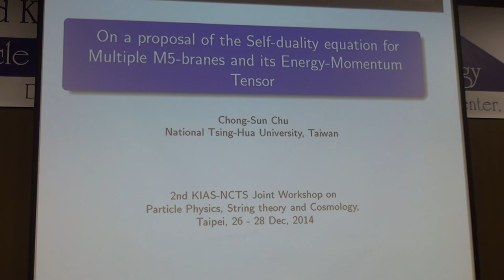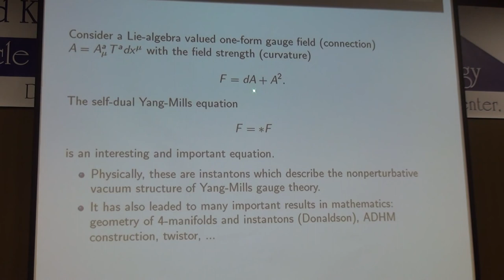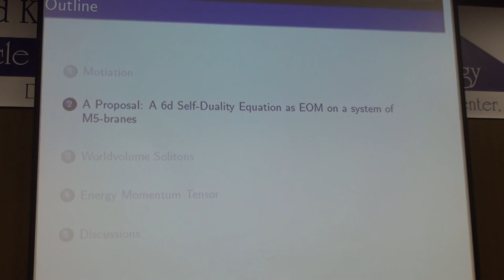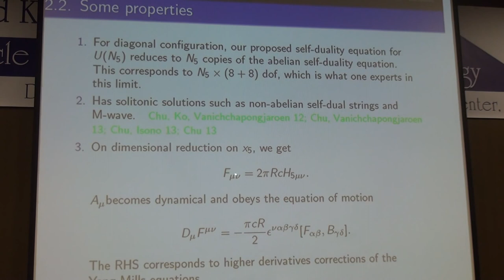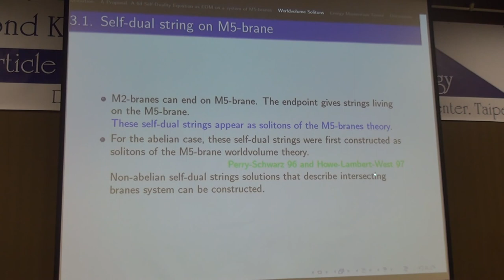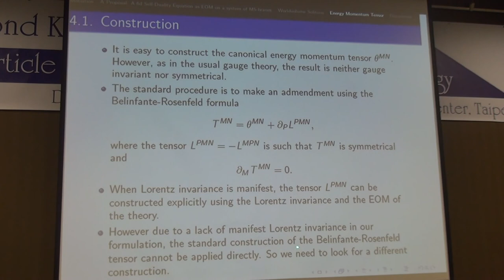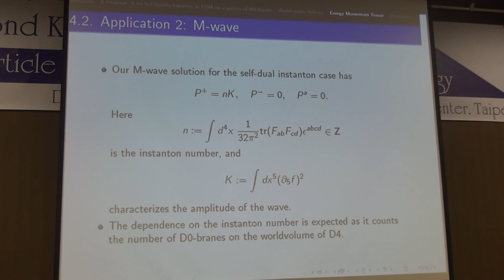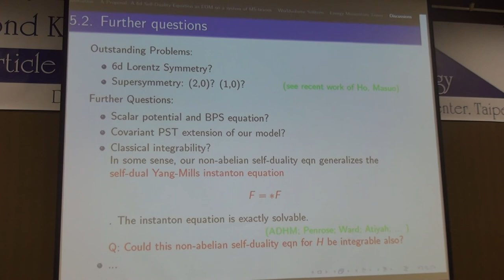Chong-Sun Chu, On the energy momentum tensor of the multiple M5-branes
Second KIAS-NCTS Joint Workshop on Particle Physics, String Theory and Cosmology